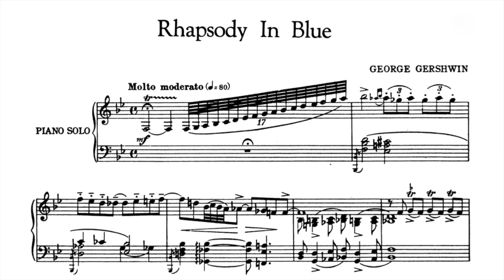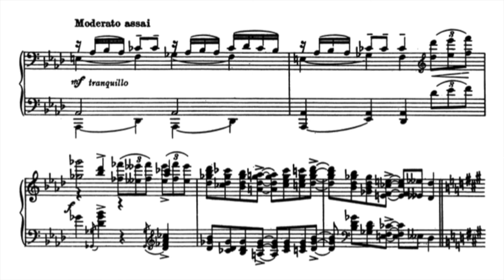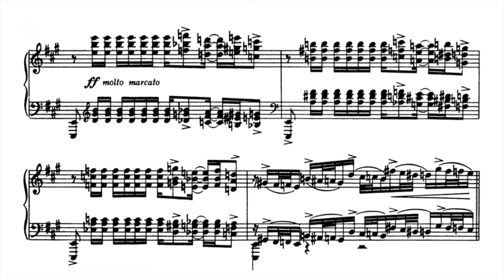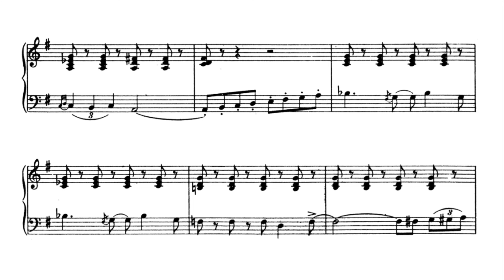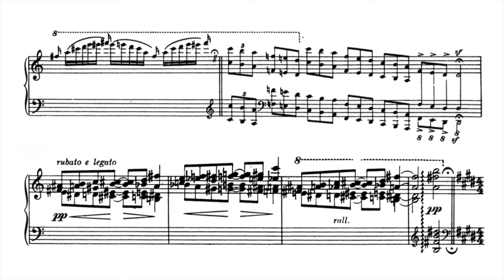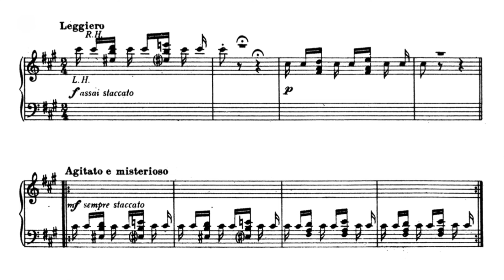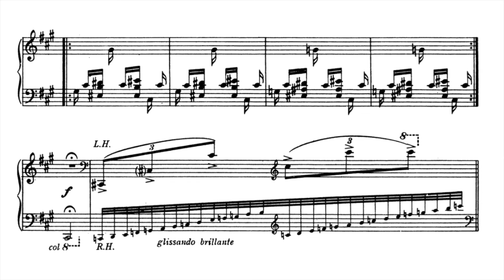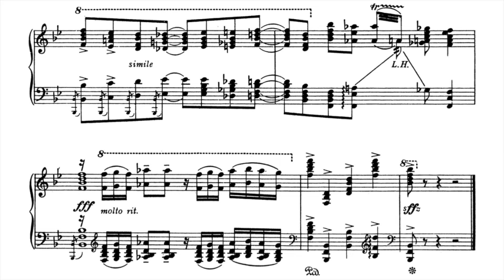George Gershwin - Rhapsody In Blue (Piano Solo)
Performed and Recorded by Pianist Yalin Chi

Happy 100th Year Rhapsody in Blue!! Feb 12, 2024 marks the 100th year since this piece was first performed in New York City. And this iconic piece always makes the audience very happy whenever performed, whichever the arrangement! Hope you enjoy this solo arrangement of Rhapsody in Blue.

You can find the free sheet music for this solo arrangement